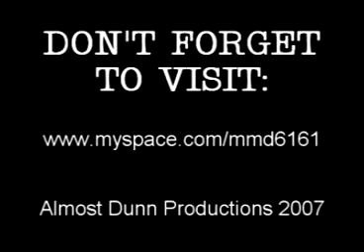El Toro in 2008 (CAMPAIGN OF PAIN AD #1)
Mexican pro-wrestler, El Toro Gigante ("Me and My 12 Brothers"), is making his bid to become president of the United States of America.  Look out wimpy politicians.  (FROM ALMOST DUNN PRODUCTIONS)